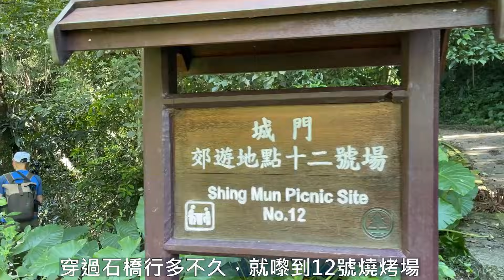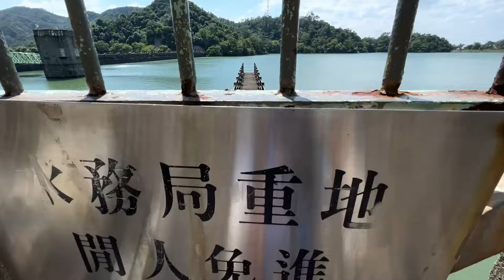【城門水塘8大靚景】輕鬆探遊壯觀大瀑｜期間限定的港版九寨溝｜城門峽秘景 丨水浸白千層秘景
長度：10公里(如不去城門峽，可縮短約2公里行程)
時間：4~6小時
難度：2星
建議：途中有不少馬騮及牛隻，跟他們保持適當距離及不要餵飼動物，就會比較安全

今次同大家去城門水塘兜個圏，由城門郊野公園入口出發，經菠蘿壩自然教育徑，白千層林道，再到城門水塘主壩。雖然路程好似比較長，但沿途樓梯少，樹陰多，中途有不少洗手間及休憩處。交通方便，適合新手及親子郊遊。

菠蘿壩自然教育徑:
位於城門郊野公園內，在城門水塘西面開始，接上車路終止。
在興建城門水塘前，菠蘿壩附近一帶都是菠蘿田，因盛產菠蘿，所以亦名為菠蘿壩。

白千層林道:
城門水塘的白千層林道，無數筆直的樹幹直插入天空，在夏天水漲的季節，到塘畔會有水浸著白千層的情景，但平時到塘畔欣賞白千層及湖景都好靚

城門水塘：
香港新界西南部的一個水塘，位於荃灣區城門谷一帶，於1937年建成，容量約為1,330萬方米。
水塘四週進行了大規模植林計劃，以保護泥土。樹木的根部能抓緊泥土避雨水沖落水塘使水塘淤塞。
因增加水塘的儲水能力。城門水塘為上城門水塘及下城門水塘，今次我們行的是上城門水塘。